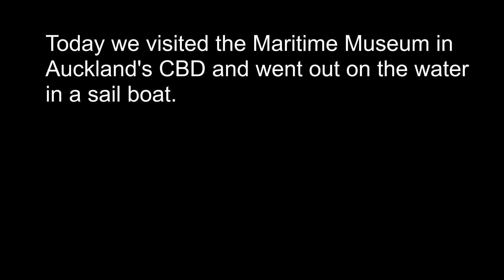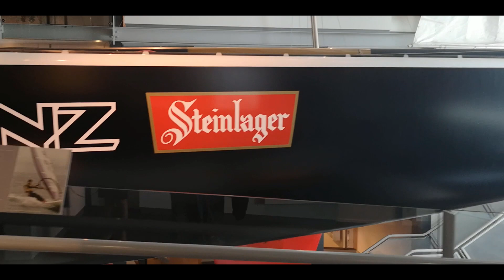WE'RE SAILING I Year of Esther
Today we are visiting the Maritime Museum in Auckland's CBD. We are all excited about the America's Cup coming to Auckland in 2021. Check out Nathaniel's titanic pose.